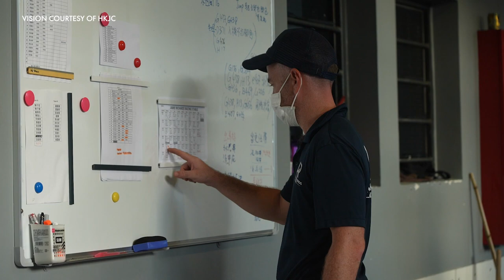Jamie Richards - Life in Hong Kong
Emily Bosson spent some time with Jamie Richards at the Karaka Yearling Sales to find out how the champion New Zealand trainer has settled into Hong Kong life.